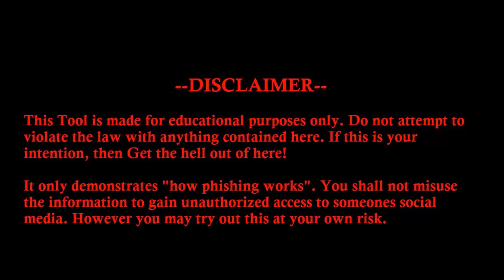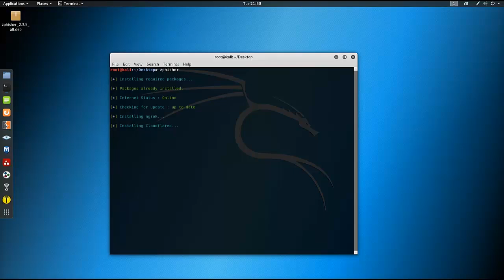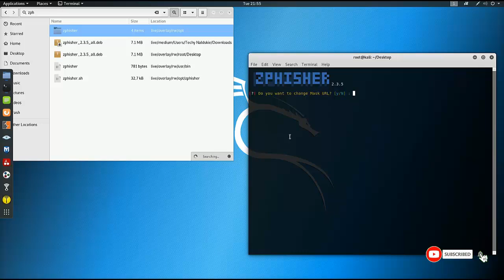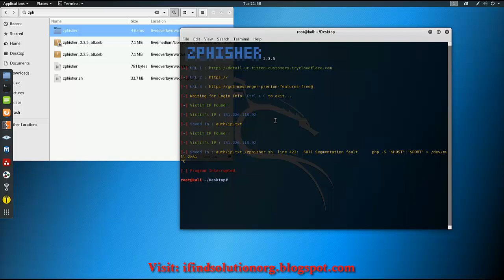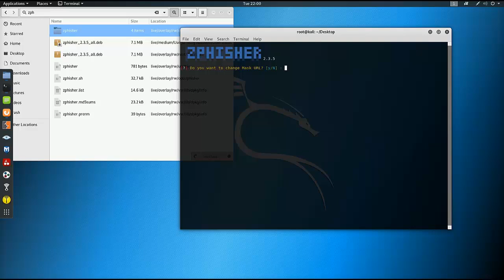How to install Zphisher offline in Kali linux 2019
Zphisher is a sophisticated and potent tool in the realm of cybersecurity, designed to simulate phishing attacks with remarkable accuracy and efficiency. It stands as a testament to the evolving landscape of cybersecurity, where both defenders and attackers continuously innovate in a perpetual cat-and-mouse game.

At its core, Zphisher operates as a phishing toolkit, allowing users to craft convincing replicas of legitimate websites with the intention of deceiving unsuspecting victims. What sets Zphisher apart is its comprehensive approach to phishing, offering a wide array of templates mimicking popular platforms and services, from social media giants to financial institutions.

The tool's user-friendly interface belies its complexity, enabling even those with limited technical expertise to orchestrate convincing phishing campaigns. With a few simple commands, users can customize their phishing pages, tailoring them to specific targets and objectives. Zphisher streamlines the entire process, from domain spoofing to email and SMS phishing, making it a versatile weapon in the hands of both novice attackers and seasoned cybercriminals.

However, it's essential to recognize that Zphisher isn't just a tool for malicious actors. Ethical hackers and cybersecurity professionals also utilize it as a means of testing and fortifying defenses against phishing attacks. By understanding the tactics employed by adversaries, defenders can better safeguard networks and educate users about the dangers of phishing.

In the ongoing battle against cyber threats, Zphisher serves as a stark reminder of the importance of vigilance and proactive defense measures. Whether wielded for nefarious purposes or harnessed for constructive ends, its existence underscores the need for constant innovation and adaptation in the realm of cybersecurity.